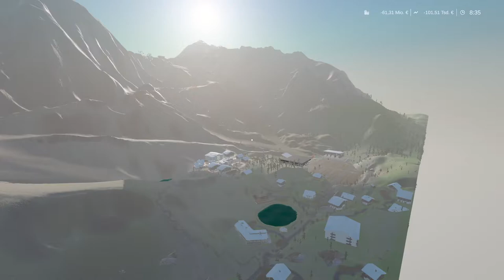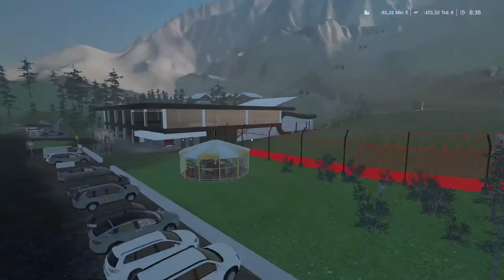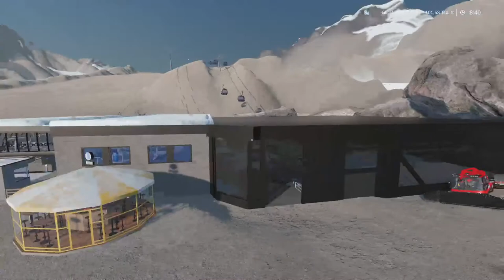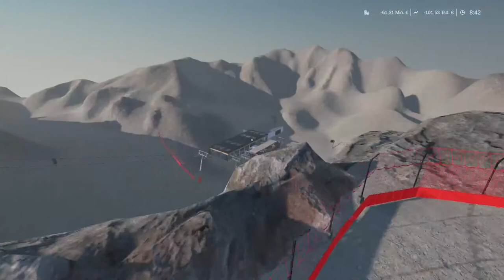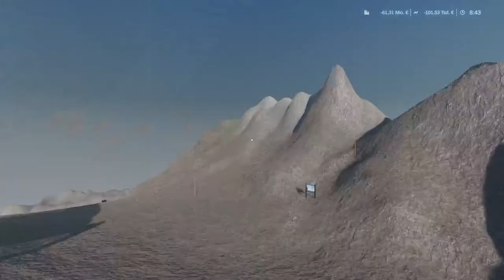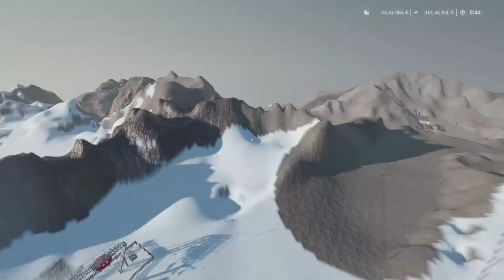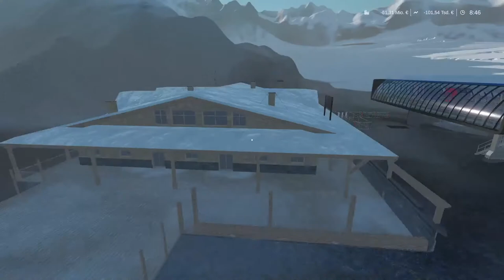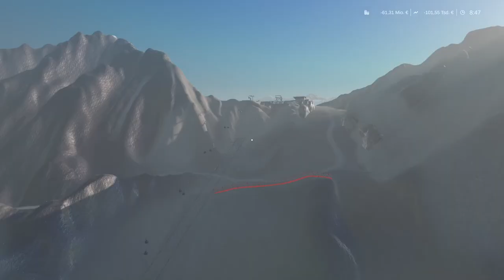Paradiso Gletscher 2.0 / Mod Review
Mod Review